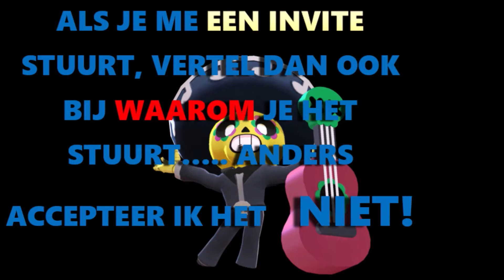ROAD TO 15K! Laatste deel | SEIZOEN #2 BS - Brawl Stars Nederlands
+ Nieuws: Met deze video steun ik géén terroristische motieven of daden. +

┼MEER INFORMATIE ┼

~DOEL VAN HET SPEL~
De bedoeling van het spel is dat je minstens 10 edelstenen verzamelt en binnen de tijd van 15 seconden in jouw bezit moet hebben.

~SOORTEN AANVALLEN~
Je hebt basic attack, die je alleen kunt gebruiken als een derde van je energiebalkje gevuld is.
En je hebt special attack, deze kun je pas gebruiken als het gekleurde balkje helemaal vol is.

~WAT KOST HET?~
Het spel downloaden en spelen is volledig gratis.
Je kunt ingame-munteenheid kopen door het met echt geld te betalen.
Om het spel te downloaden heb je 105 MB aan geheugen nodig.

~GENOEG REDENEN~
Genoeg redenen om het spel te gaan spelen? Ja!! Naar mijn mening wel! Alhoewel, je moet wel 13 jaar zijn om het spel alleen te mogen spelen.